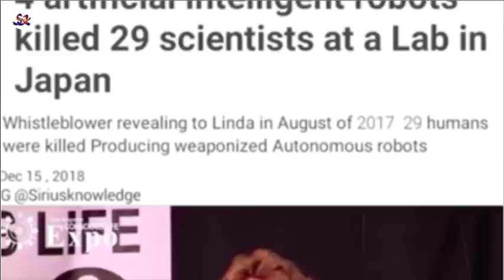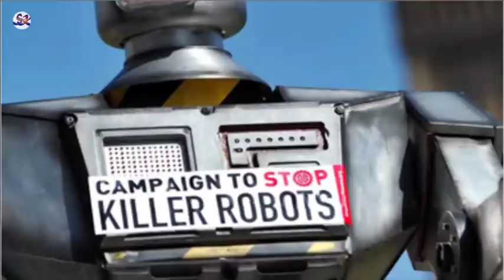មនុស្សយន្តជប៉ុនសម្លាប់អ្នកវិទ្យាសាស្រ្ត ២៩ នាក់ក្នុងទីពិសោធ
សូមអរគុណ!